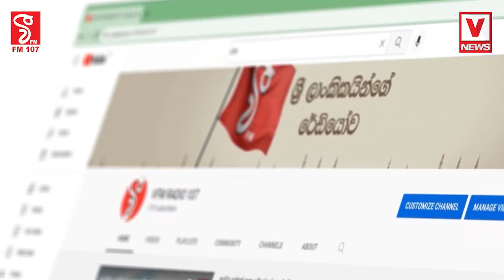සාගල අල්ලපු බෝලයක් තියෙනවද බන්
ක්‍රීඩා ඇමතිට නියෝග දෙන්න එයා කවුද මොනවා කරාටද
මේක අර්ජුනට දෙන්න ඕන නැත්නම් ලොවෙත් හදන්න බෑ